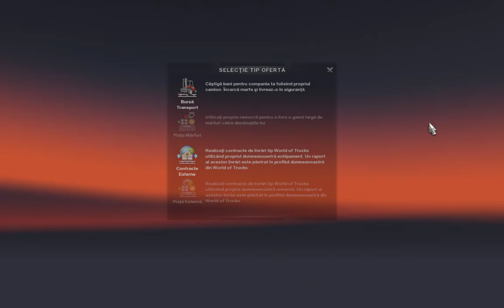Euro Truck Simulator 2 Road to the Black Sea - Mi-am luat camion